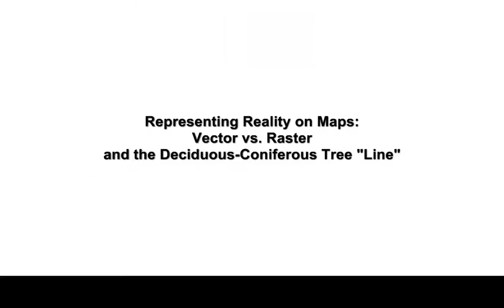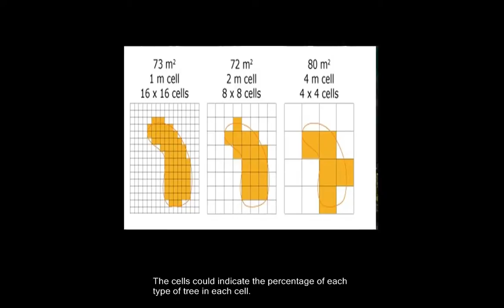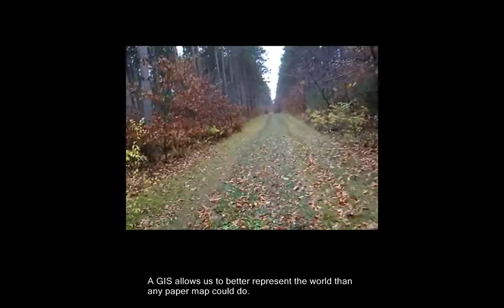Maps are representations of reality: Deciduous vs Coniferous Forest Reflections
Maps are representations of reality:  Deciduous vs Coniferous Forest Reflections.  Should the line between deciduous and coniferous be represented on maps and in a GIS as a vector or raster data set?  Reflections on data quality and representation on maps vs. what we observe in the natural environment.